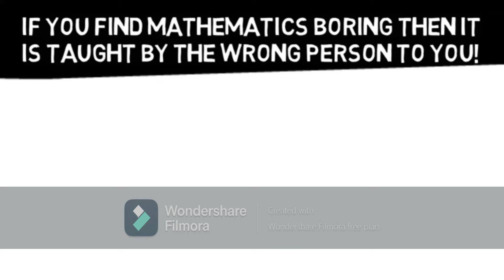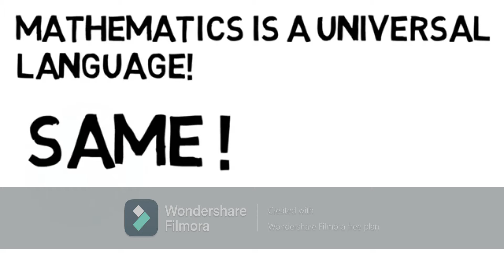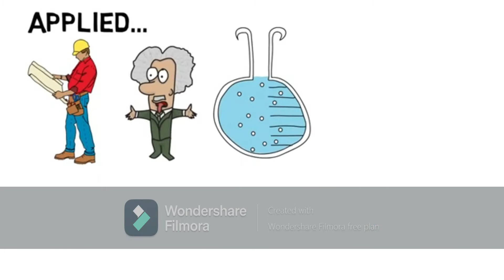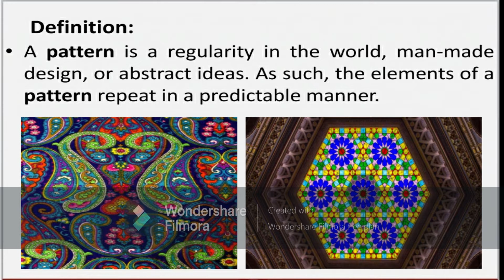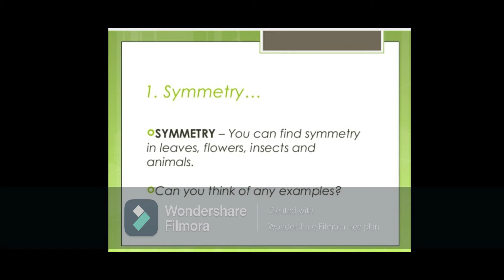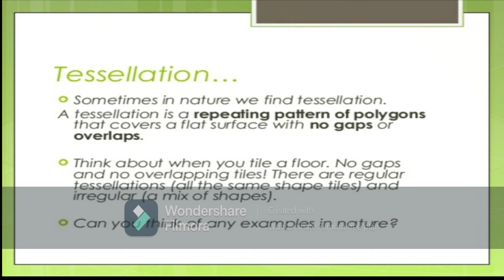Different Types of Pattern in Nature [ vlog#1 ] MIMW2NDSEMPROJECT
made this video vlog for all of you hope its help :) goodvibes lang po tayo godbless